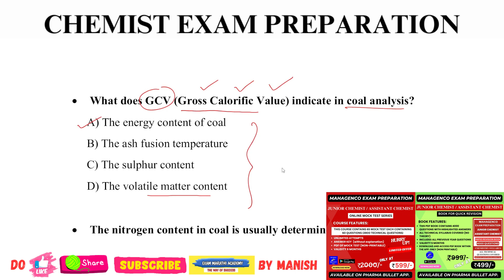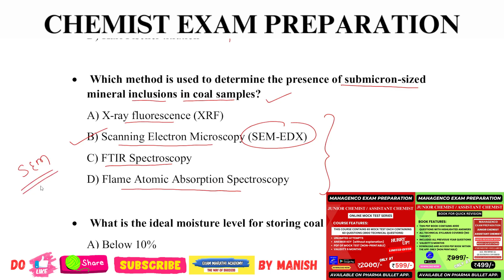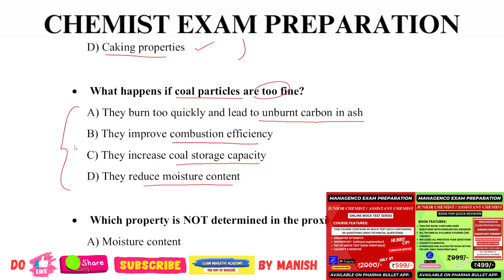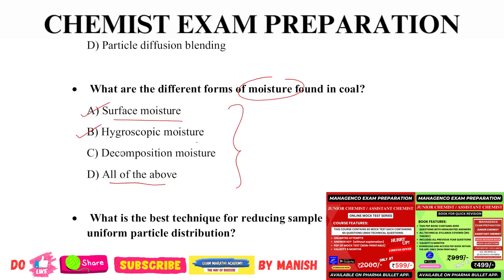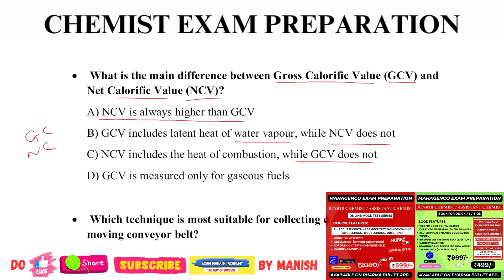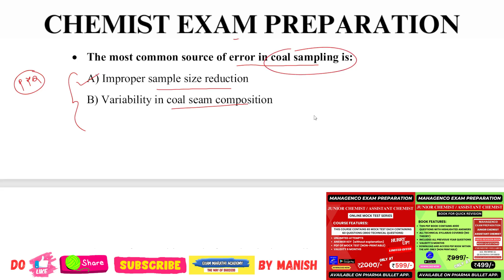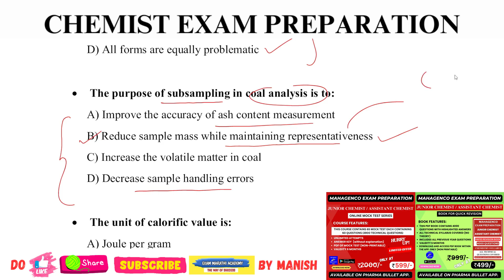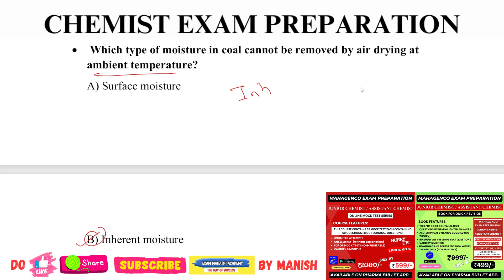MAHAGENCO CHEMIST PREVIOUS YEAR QUESTIONS / MAHAGENCO JUNIOR CHEMIST / ASSISTANT CHEMIST PYQS